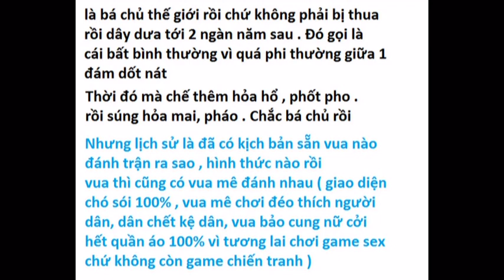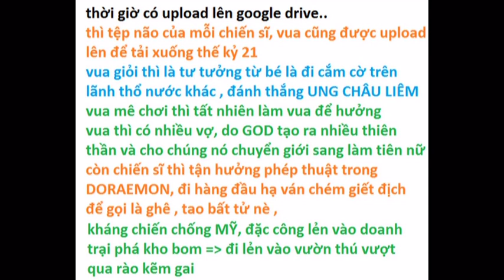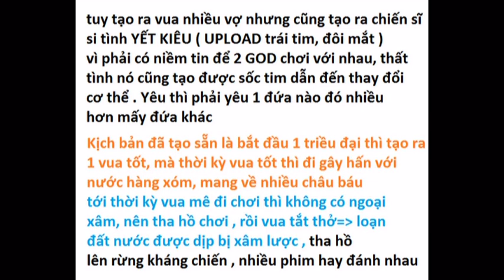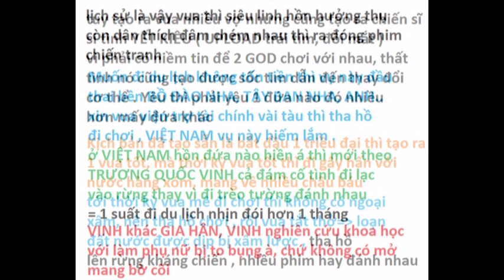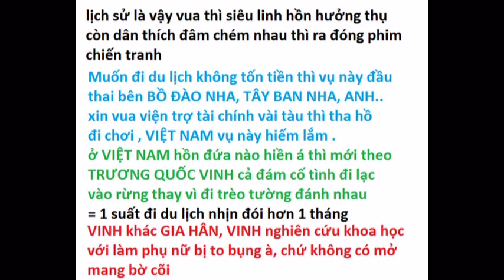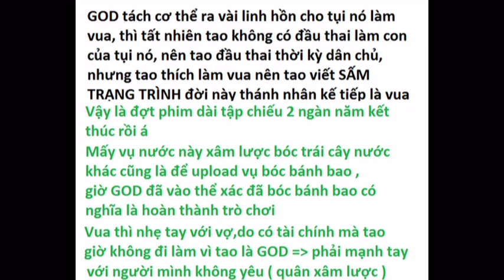Dàn bài lịch sử VIỆT NAM